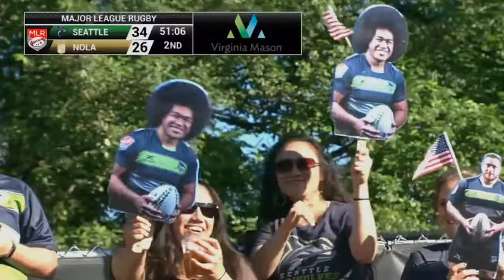Naykay Penny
He Likes $5 root beers and long walks in the DC metro with the local map